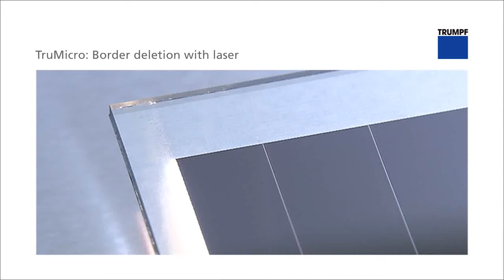TRUMPF laser micro processing: TruMicro Series 7000 - Border deletion with laser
The laser is an important tool in the manufacture ot thin-film solar cells. For border deletion with nanosecond lasers, the edges of the layered system are ablated in order to prepare for lamination with a second glass substrate. Compared to conventional sandblasting, costs related to pucrchasing and disposing of blasting media are elimanted. The lasers of the TruMicro Series 7000 also offer an extremely high ablation rate. Thereby, unit costs are much lower than those of conventional methods.